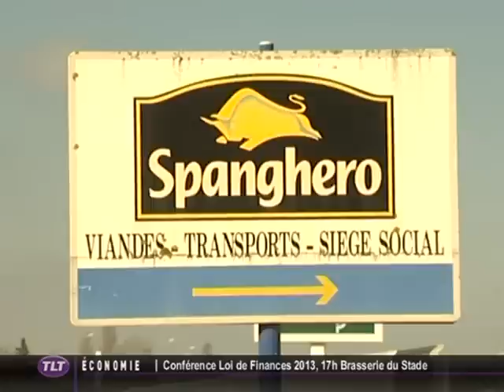Situation critique pour Spanghero (Toulouse)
Sites webs/blogs, copiez cette vidéo avec le bouton "Intégrer" !
 Retour sur la situation de l'entreprise Spanghero bafouée par le scandale de la viande de cheval.